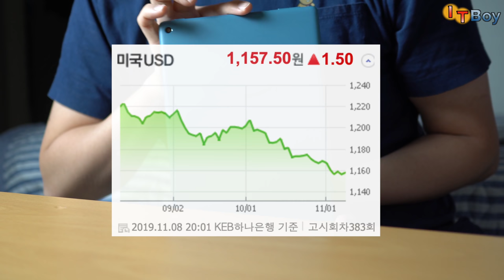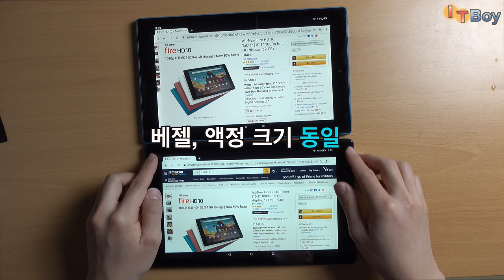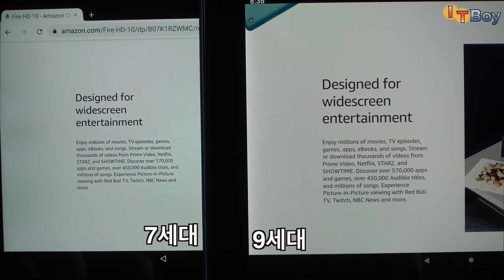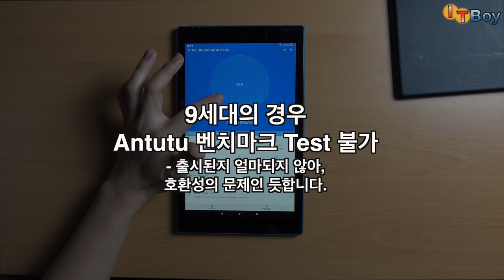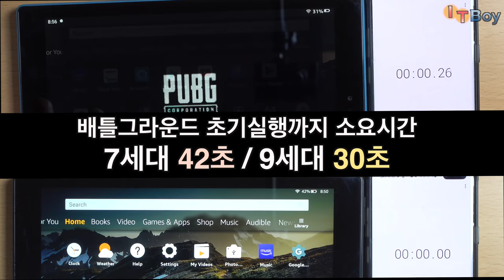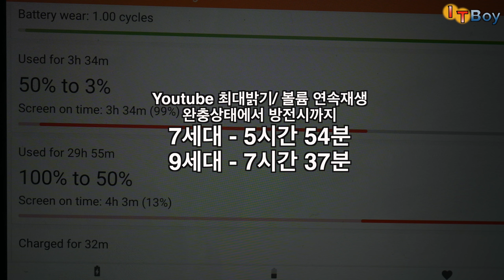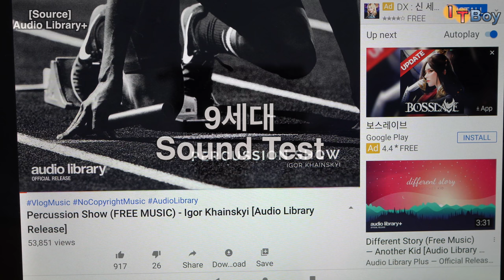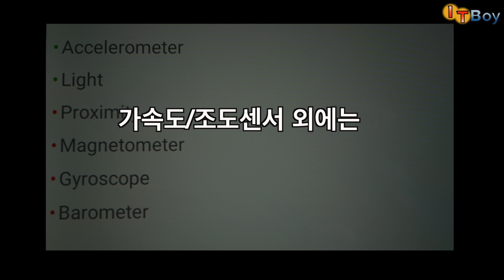아마존 파이어 HD 10 7세대, 9세대 뭐살까?![Amazon Fire HD 10]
이번에 새로 출시된 9세대 fire hd 10과 17년에 출시된 7세대 Fire HD 10의 비교 리뷰입니다.
새로나온 9세대를 구입해야 할까요, 단종된 리퍼제품이지만 가격이 떨어진 7세대를 구입하면 좋을까요?!

+추가적으로 [넷플릭스] 영상 재생시, 영상 올리는 현재 시점에서는
7세대 fire hd 10은 720p까지 재생이 되고, 9세대 파이어 hd 10은 1080p 화질까지 재생됩니다.
하지만 아마존 os의 특성상 재생되는 화질이 나중에 바뀔 수도 있습니다!

더 궁금하신 사항이 있으시면 언제든 댓글 달아주세요!

* 9세대 Fire HD 10 구매링크 $149.99

* 7세대 fire hd 10 구매링크 [단종, 리퍼 제품] $119.99(세일시 $99.99)

🎵 Track Info:

Title: Percussion Show by Igor Khainskyi

✅ About using the music:

- You can NOT remix the music without our consent.

😊 CRASTEL:

CRASTEL is an italian duo of composers from North of Italy, founded by Marco Crivellaro and Simone Castella. They compose music for media and documentaries. In 2019, they composed soundtrack for short film "Donnafugata", premiered at Trento Film Festival. Wanderlust is their first single, a piano and electronic song.